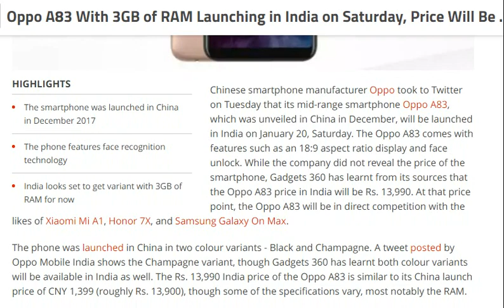tech news:Oppo A83 With 3GB of RAM Launching in India on Saturday,